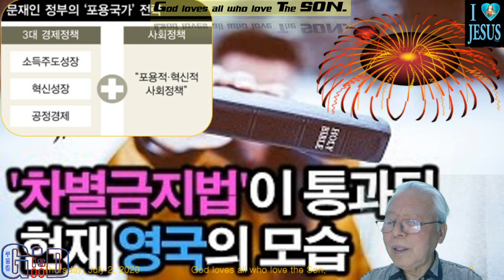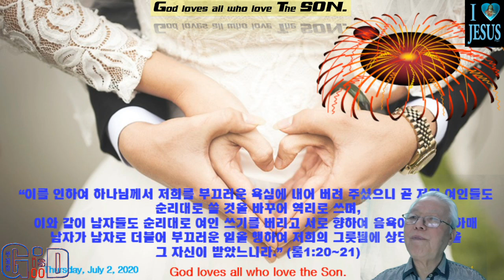호모색스 ♥동성결혼 ♥평등법 ♥차별 금지법 ♥포용정책 ♥M T M ♥구경평 ♥Rev Dr Th D